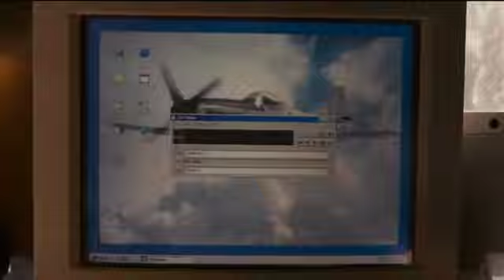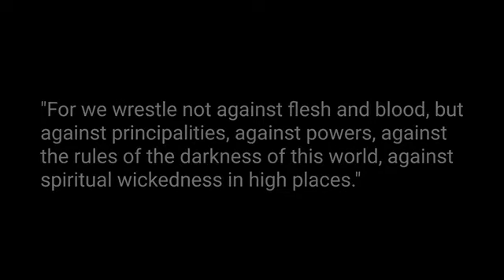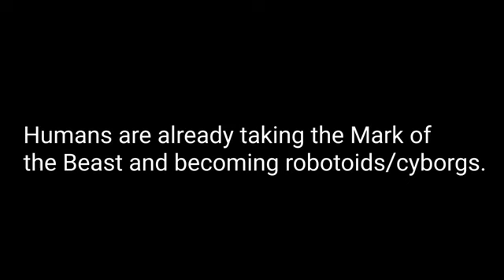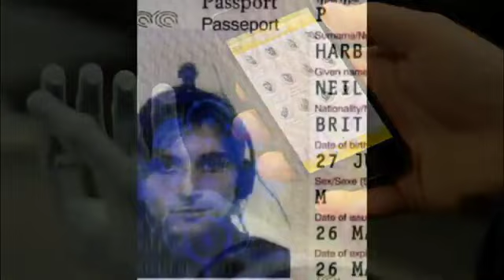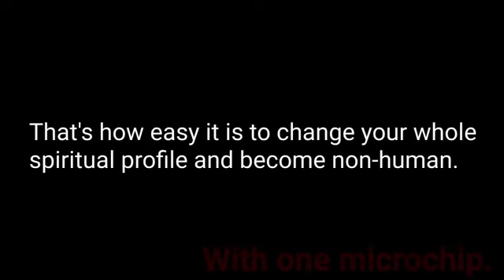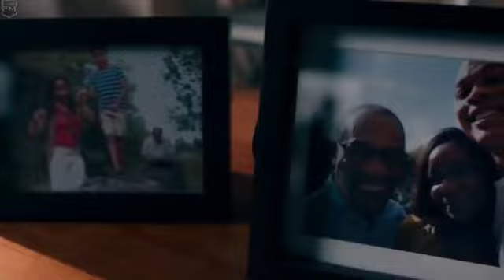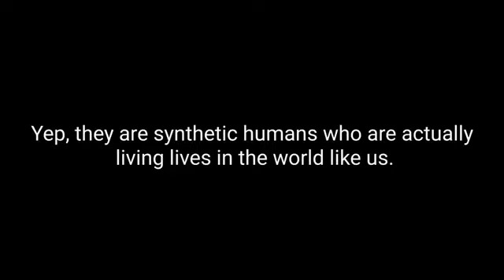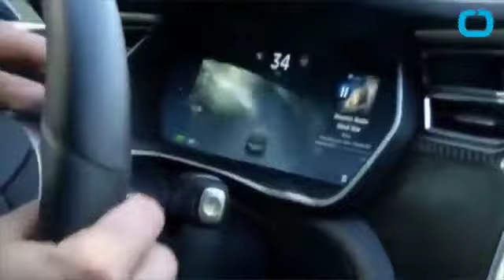Human Robots Among Us